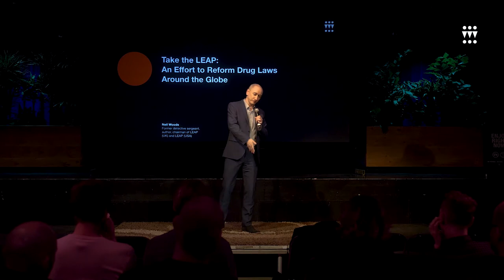Take the LEAP: An effort to reform drug laws around the globe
For better or worse, there's no getting around the fact that electronic music and nightlife are connected to drug culture. And while drugs are something that dip into nearly all aspects of modern life, the perception of electronic music as a drug-addled enterprise has made our community an easy target for politicians and law enforcement. That's unlikely to change without a radical shift in policy, and that's where LEAP (Law Enforcement Action Partnership) comes in.

LEAP is a non-profit organization populated by current and former police, judges, prosecutors and other criminal justice professionals from all over the world. Arguing that the current prohibition model is actually a detriment to both justice and public safety, the group advocates for smarter drug policies around the globe, and also shares its resources and connections while offering direct help wherever they can

In this presentation, LEAP member and former UK police detective Neil Woods will detail some of his experiences in the drug war, and will share some of his insights into not only why drug policies need to change, but how they can be better.